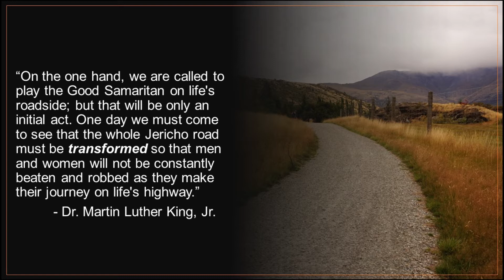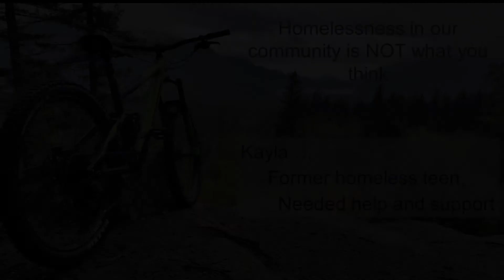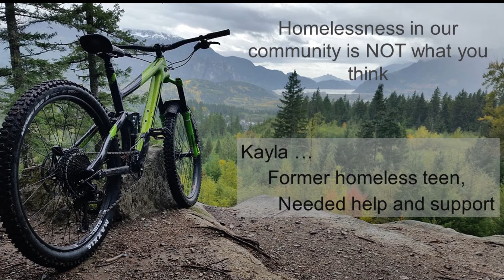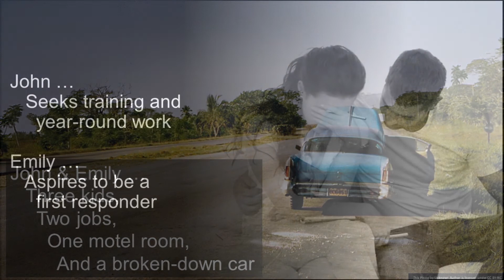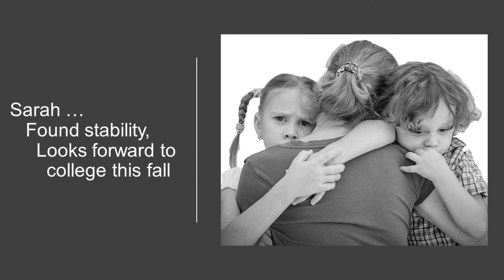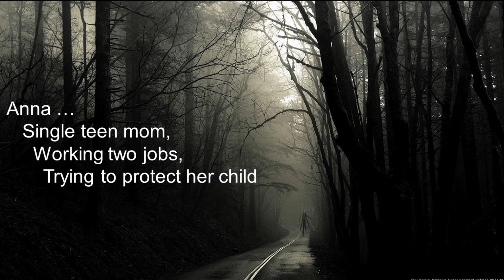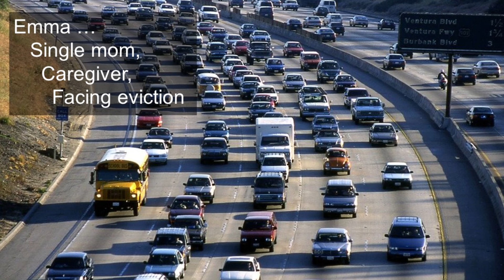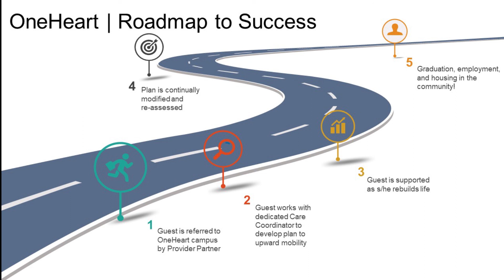OneHeart 2020 "WHO"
WHO:
Our vision for the future OneHeart campus is that it will transform the road for many of our neighbors living in poverty, leading to a better life. Who might benefit from OneHeart’s services? Check out this video featuring real stories of real people who have sought assistance from some of our provider partners. Future OneHeart guests will likely be individuals and families in similar situations.